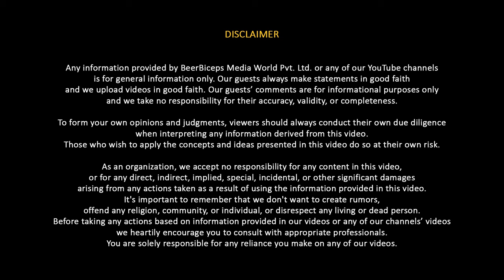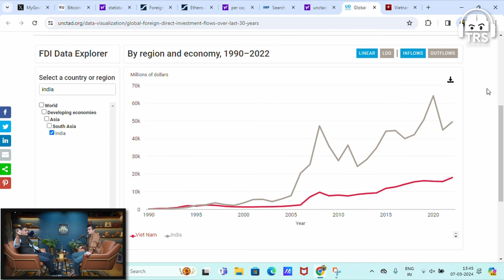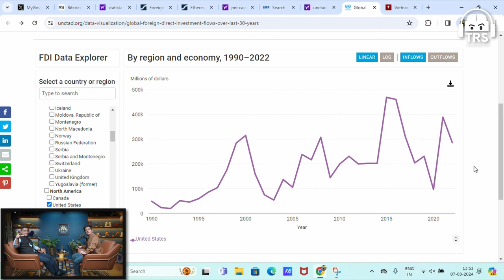Why India Gets More Investments Than Vietnam - FDI Explained Simply By Sanjeev Sanyal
Follow Sanjeev Sanyal's Social Media Handles:-

In today’s episode, we welcome Sanjeev Sanyal once again on The Ranveer Show. He is an Indian economist, popular historian member of the Economic Advisory Council to the Prime Minister of India, and helped prepare six editions of the Economic Survey of India starting in 2017. Sanyal has written several books on Indian history with mixed reviews.

Today Sanjeev sir talked about the Indian Economy, the future vision of India, geopolitical competition, the basics of economics that everyone needs to know, the future of job opportunities in India, whether Gen Zs should focus on the service sector, the opportunities in manufacturing, and much more. We further discussed PM Modi’s work, the effect of electoral politics on his job, and how war situations affect the economy of the country.

Today’s episode was a casual yet insightful conversation with Sanjeev Sanyal sir. If you liked our previous episode with Sanjeev sir, this will be another episode about Economics, India & more. I hope you enjoy this conversation and do share your opinions in the comments!